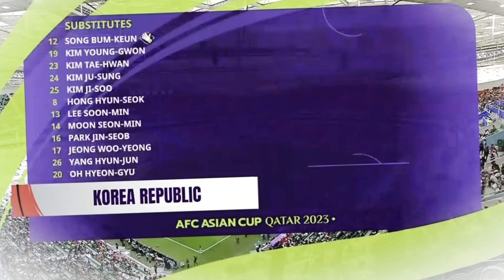ملخص المباراة التاريخية بين الاردن وكوريا الجنوبية |أهداف الاردن وكوريا اليوم 2 2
مباراة الار نتيجة التعادل الإيجابي ٢-٢ حضرت بين الأردن وكوريا الجنوبية في مناسبتين سابقتين من أصل ٦ مباريات جمعت المنتخبين.

منتخبنا الوطني ومن خلال نجمه السابق حسن عبدالفتاح كان قد قلب نتيجة التأخر بهدفين إلى تعادل ٢-٢ في اللقاء الذي جمع المنتخبين في ستاد سول كأس العالم يوم ١٣-٥-٢٠٠٨ في تصفيات كأس العالم ٢٠١٠ وكانت الفرحة كبيرة جداً.

واليوم المنتخب الكوري الجنوبي انتزع التعادل من منتخبنا الوطني في وقت متأخر.

هَيّا_آسيا

وفقاً لمعطيات كثيرة وعلى الورق   يحسب  لكبيري شرق القارة الاسيوية اليابان وكوريا الجنوبية خلال السنوات الاخيرة  تفوقهما على منتخبات غرب القارة وعلو كعبها، لكن منتخبا العراق والاردن في البطولة الاسيوية قفزا على  الواقع وعبثا بالاوراق وكفرا بكل التوقعات فمساء امس عطل اسود الرافدين الكمبيوتر الياباني وتفوق  عليه بهدفين لهدف  واليوم كاد نشامى الاردن ان يفعلوها امام الشمشون الكوري بذات النتيجة لكن الوقت بدل الضائع  اسعف المنتخب الكوري الجنوبي ليخطف هدف تعادل به امام نشامى الاردن بهدفين لهدفين